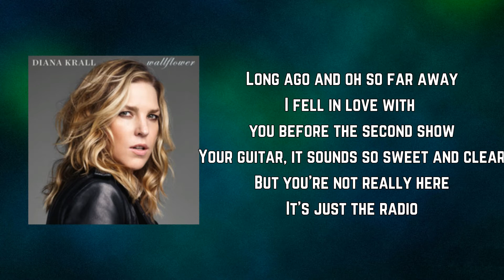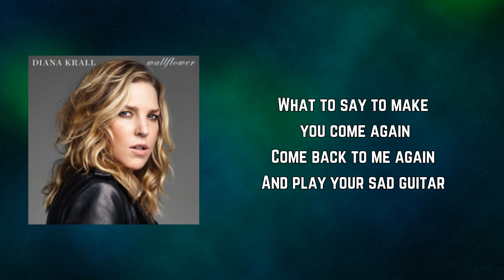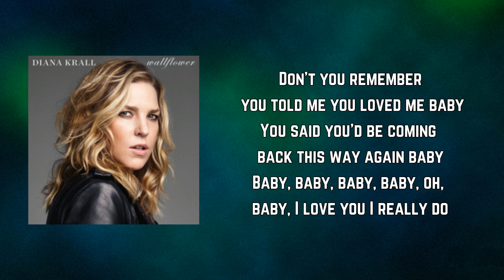Diana Krall - Superstar (Lyrics)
Superstar by Diana Krall
Album: Wallflower

Superstar Lyrics:

Long ago and oh so far away
I fell in love with you before the second show
Your guitar, it sounds so sweet and clear
But you're not really here
It's just the radio

Don't you remember you told me you loved me baby
You said you'd be coming back this way again baby
Baby, baby, baby, baby, oh, baby, I love you I really do

Loneliness is such a sad affair
And I can hardly wait to be with you again

What to say to make you come again
Come back to me again
And play your sad guitar